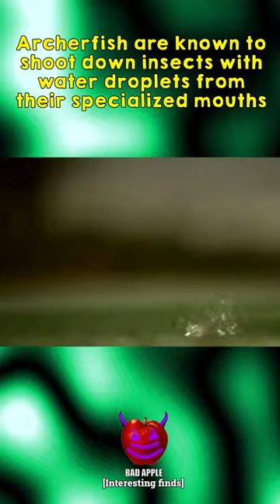The Archerfish 🐟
Did you know about the water gunning Archer fish ?